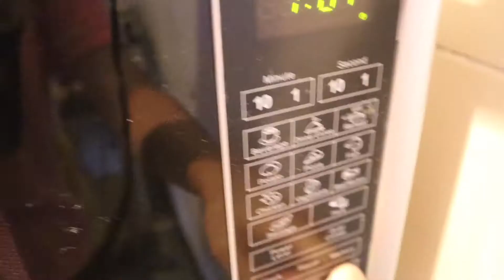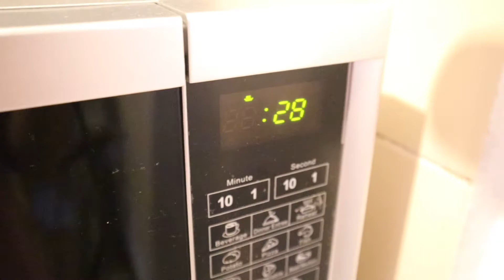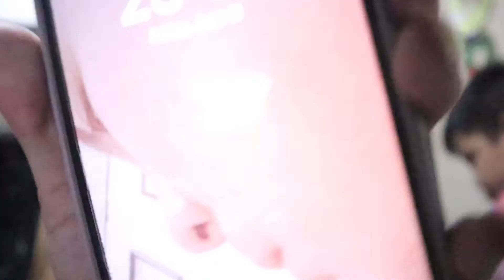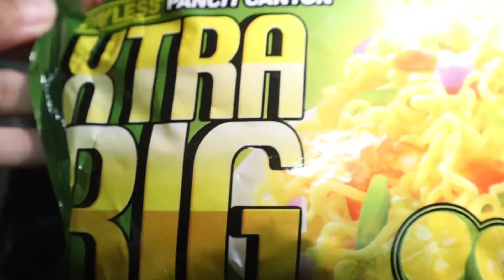continuation: my first colourtints+midnight snack+how i make my milo || Bianca Nicole || Philippines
feel free to message me with my accounts and I'll answer to it as soon as I can😘